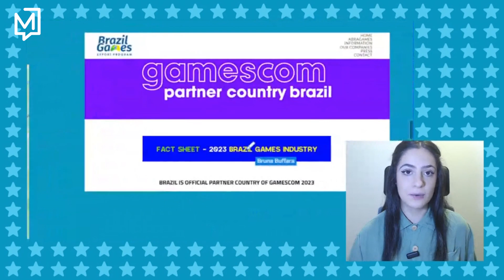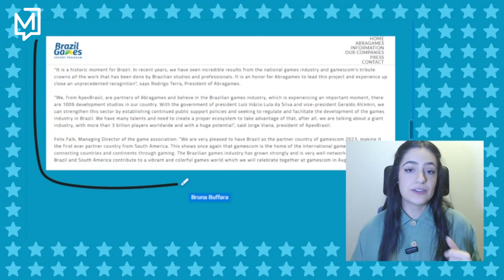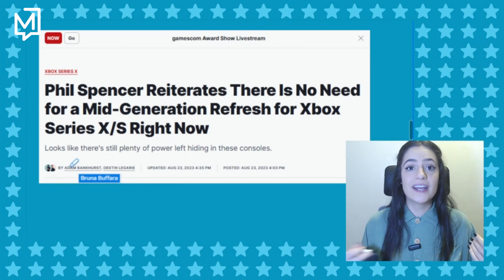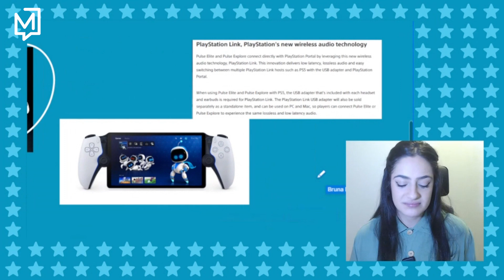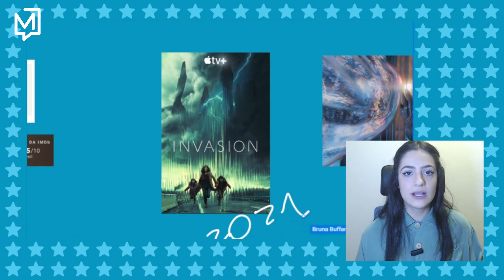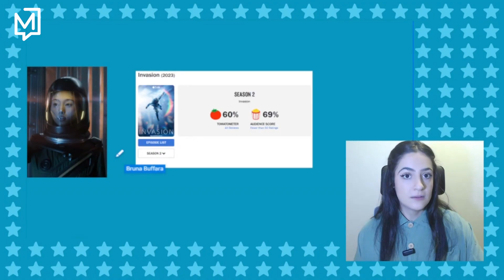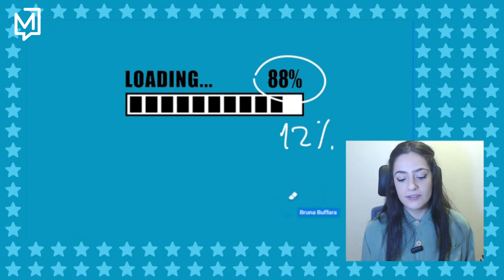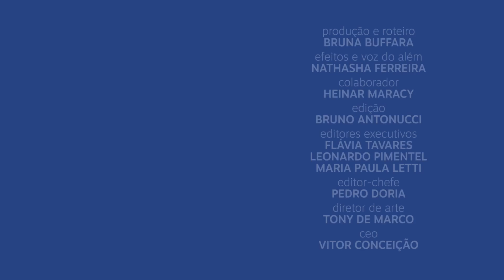Epic investe pesado em exclusivos | Popcorner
Gamescom acaba esse domingo e trouxe novidades maravilhosas não só de jogos novos como do mercado. A Epic decidiu bater de frente com a Steam, investindo em exclusivos com uma tática nova. Mas calma, não tem só jogo não! Temos os melhores lançamentos de séries da semana e do mês para que você possa acompanhar episódios que combinem com você.
POPCORNER
Domingo, às 11h15, aqui no YouTube.

Assine o nosso conteúdo premium e colabore com o jornalismo do Meio